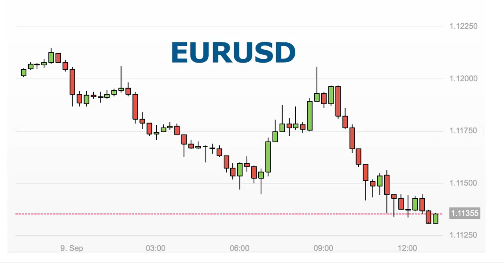Are you prepared for a November UK rate hike?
Traders shouldn't rule out an interest rate hike in the UK as early as
November. So says Neil Staines, Head of Trading and Execution
Strategies at the ECU Group in London. He tells Owen Thomas that
although it's an 'aggressive' call, it's a definite possibility
especially if the US Federal Reserve raises US rates next week.
Sterling dipped this Wednesday after disappointing industrial data.
GBPUSD has had a particularly volatile few days and Neil looks at
what's behind the moves and assesses where we could be heading next.